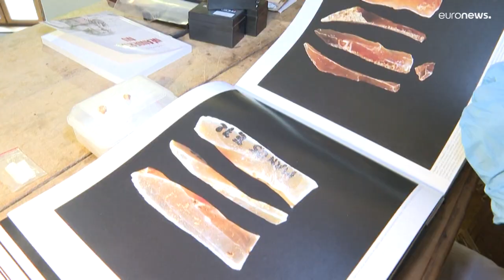Was uns ein Zahn über Homo sapiens verrät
Nach dem Fund eines Kinderzahns in einer Höhle in Südfrankreich bestätigen Forscher, dass die Ankunft der Homo sapiens in Europa gut zehntausend Jahre früher stattfand, als bisher angenommen.